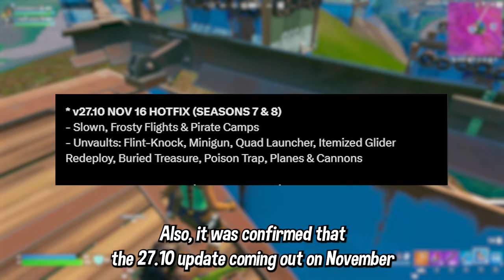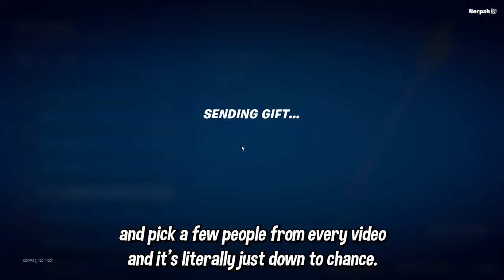Unlocking GOLD SKINS in Fortnite OG!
GOLD SKINS NOW IN FORTNITE OG UPDATE!

Go sub to @Feraals for more Fortnite trailers & Awesome videos!

Play with me LIVE! Streaming daily playing with Viewers & Doing giveaways!